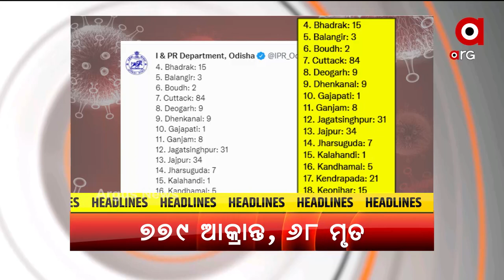Headlines 2 PM | 28th August 2021 | Argus News